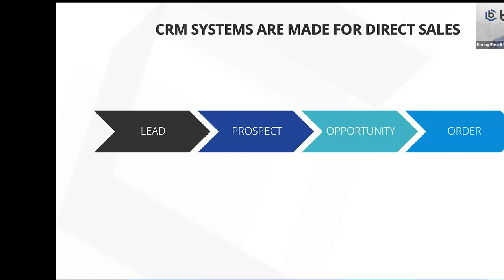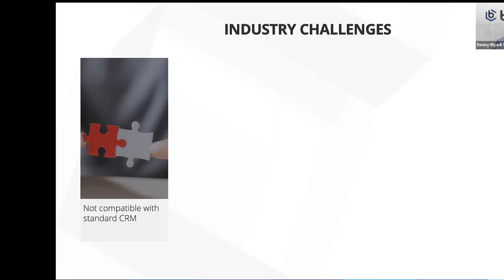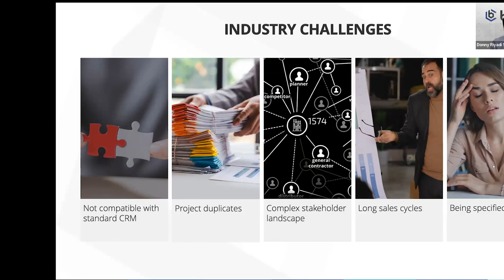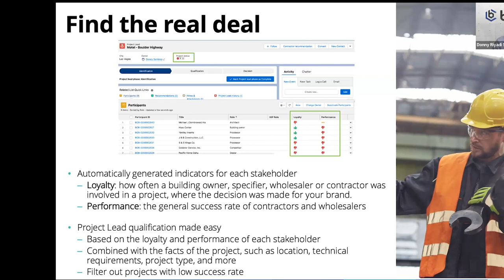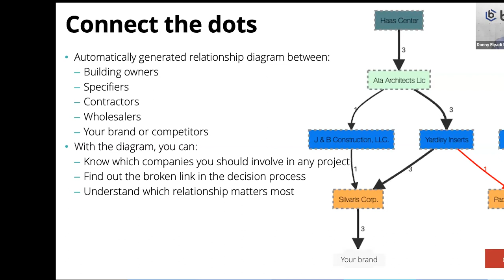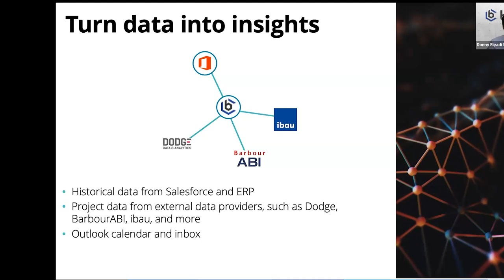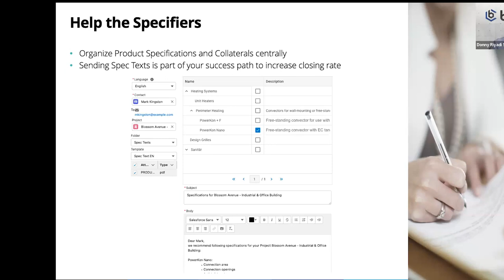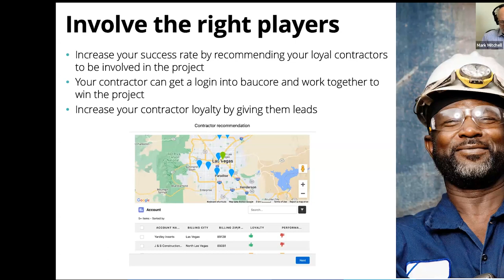Commercial Building Materials CRM Webinar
Why Most CRMs Don't Work in Commercial Building Materials and How to Fix Yours.

1.How to simplify your CRM and provide salespeople the key information they need.

2.How to use data to help salespeople make smarter decisions.

3.  Make it easy to help salespeople see its value immediately.